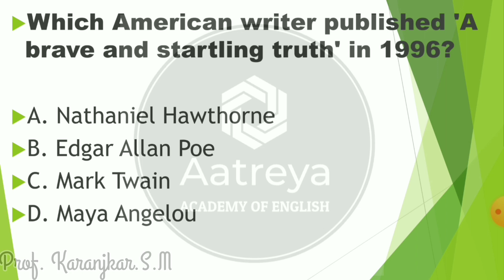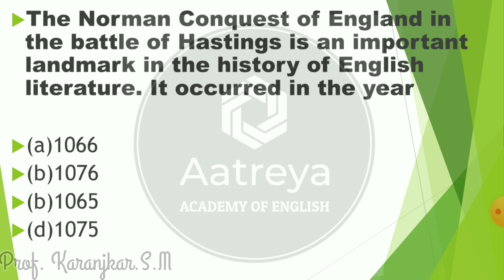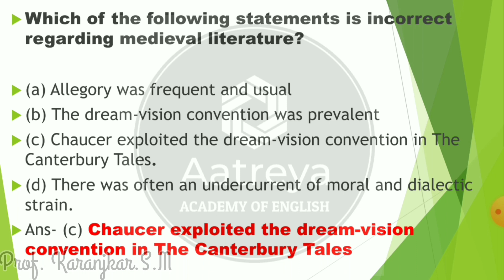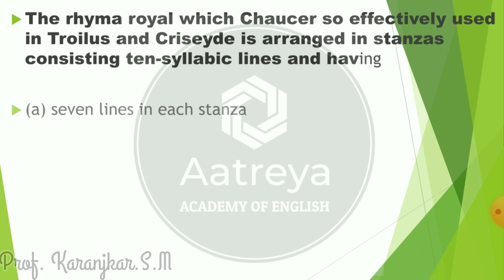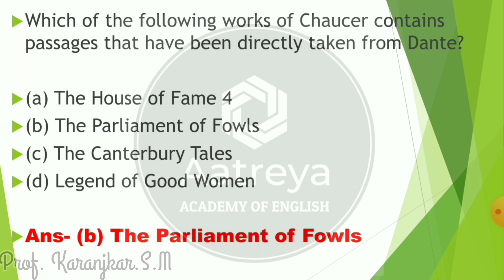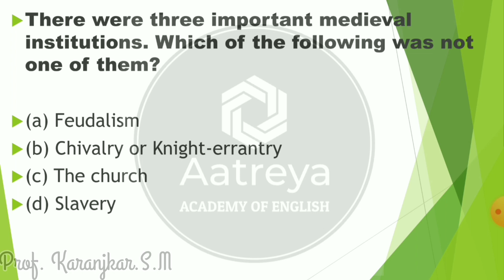NTA- ENGLISH JRF NET SET Mcq -03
*📹Aatreya Acadamy Of English 📹*

*Education Is Key of Success*
📡📡🎥📹✒️ *आत्रेय अकॅडमी ऑफ इंग्लिश या चॅनेलवरील नवनविन अॅपडेट पाहण्यासाठी आपल्या चॅनेलला सबसक्राईब करा👍🏻लाईक करा🔔आयकाॅन वरती क्लिक करा व शेअर करा*